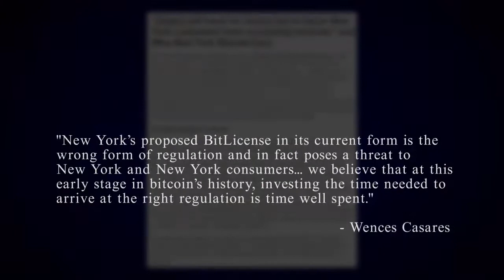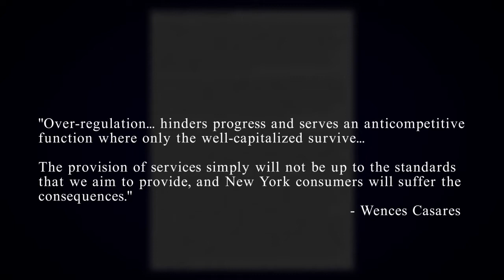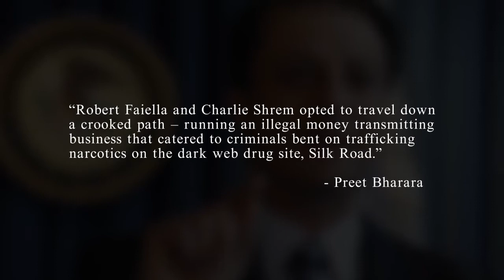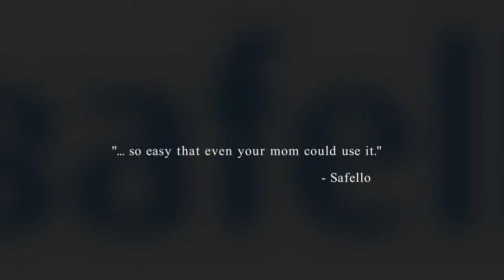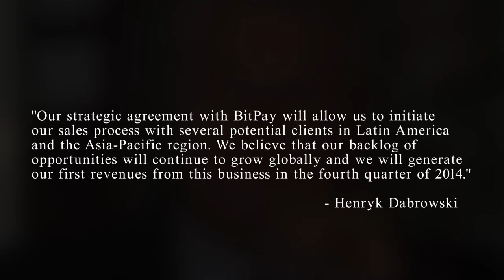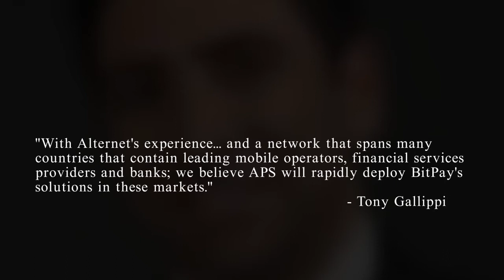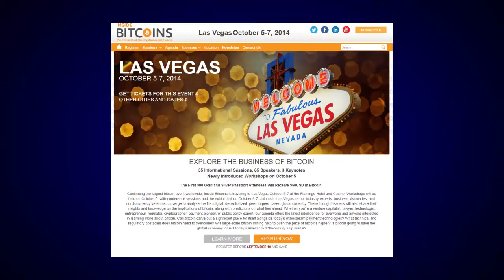News Update 9/5/14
Bitcoin wallet and storage provider Xapo recently announced their plans to exclude the entire state of New York from their service area, in the event the New York Department of Financial Services' BitLicense proposal is signed into state law. In a post on the company's blog, CEO Wences Casares says, "New York’s proposed BitLicense in its current form is the wrong form of regulation and in fact poses a threat to New York and New York consumers... we believe that at this early stage in bitcoin’s history, investing the time needed to arrive at the right regulation is time well spent." Casares outlines what he feels the right kind of regulation for bitcoin would be, but refers to the BitLicense proposal as "over-regulation" stating "Over-regulation... hinders progress and serves an anticompetitive function where only the well-capitalized survive," adding that, "The provision of services simply will not be up to the standards that we aim to provide, and New York consumers will suffer the consequences." Casares concludes his post by saying that Xapo will be submitting comment on the BitLicense proposal and will share them on their blog when done, and he encourages the rest of the community to submit comment as well.

Our report Thursday stated that Charlie Shrem had reached a plea bargain with authorities over his association with the now defunct online black market Silk Road, which resulted in his pleading guilty to a lower charge. Today, more information has come to light about the details of the aforementioned plea bargain struck by Shrem and his associate Robert Faiella. Both men pleaded guilty to separate offenses - Shrem to aiding and abetting an unlicensed money transmitting business, and Faiella to operating such a business. Both men face up to five years in jail, and are due back in court in January. It has also been revealed that both men have agreed to forfeit $950,000 to the government.

Sweden-based bitcoin services company Safello is allowing users to request invitations to its newly launched bitcoin wallet service.  The announcement was made during a panel session at the Stockholm Tech Fest, a Sweden-based conference featuring the biggest names in the payment world.  Safello CEO Frank Schuil says, "We anticipate to let users in during this month or next month."  Users can easily search for friends using the wallet, and all transactions can be viewed in a timeline similar to the style of Facebook and Twitter that social media enthusiasts have grown accustomed to.   If verified accounts are used, bitcoin addresses will be replaced with user names, photos and comments.  Safello is also aiming to remove any of the common technological issues many have experienced with bitcoin wallets, branding their product as "so easy that even your mom could use it."

Whole Foods Market announced on Tuesday that shoppers and digital currency enthusiasts can now purchase gift cards to the store via eGifter, an online gift card purchasing vendor that allows customers to purchase gift cards in a number of ways, bitcoin being one of them.

Business facilitator and mobile services company Alternet Systems Inc. announced a new strategic partnership with BitPay, one of the world's leaders in solutions for digital currencies.  Together, the two companies will launch a new global payment processing business.  Alternet CEO Henryk Dabrowski explains, "Our strategic agreement with BitPay will allow us to initiate our sales process with several potential clients in Latin America and the Asia-Pacific region.  We believe that our backlog of opportunities will continue to grow globally and we will generate our first revenues from this business in the fourth quarter of 2014."  The agreement allows Alternet to both sell and support BitPay platforms to its own customer base, and both companies are hoping that disruptive payment technologies will be key to both of them.

This weekend, Pier 48 in San Francisco will play host to the TechCrunch Disrupt Hackathon 2014, recently made famous when it was recreated on HBO's new comedy Silicon Valley, and leading Bitcoin payments provider BitPay has announced that they will be in attendance with their engineering team and offering support to any teams using Bitcore, BitAuth, or BitPay's merchant API. Bitpay will also be offering a 3 bitcoin reward for the team with the best use of the Bitcoin protocol. Tickets for the 24-Hour Hackathon were free, but are currently sold out.  Hopefully you got yours in advance.

The Inside Bitcoins Conference and Expo will be back in Las Vegas next month, taking place October 5th through the 7th at the Flamingo Hotel and Casino.